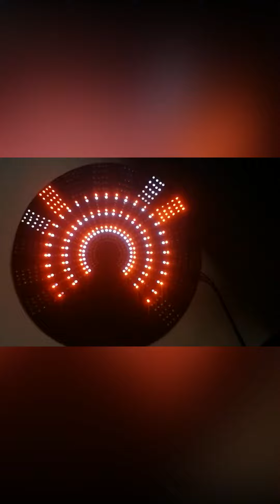රටාමවන පුංචි තොරණ සහ මගේ අලුත් PCB එක||A Little Pattern Maker And My New PCB#shorts